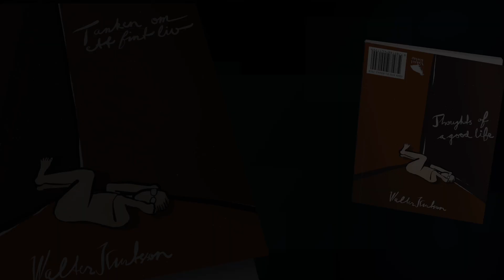Promoklipp till den improviserade diktsamlingen TANKEN OM ETT FIN T LIV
Släpps 14 december 2020.
Dikter: Walter Kurtsson
Finns: Adlibris, Bokus, Akademibokhandeln.